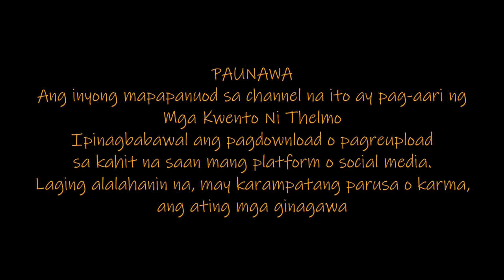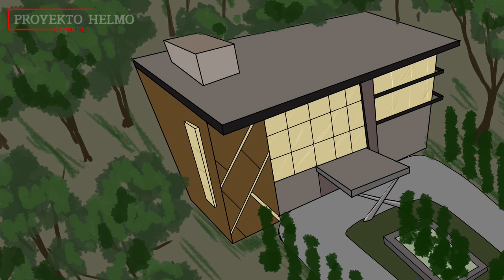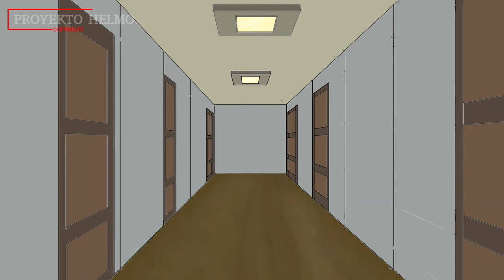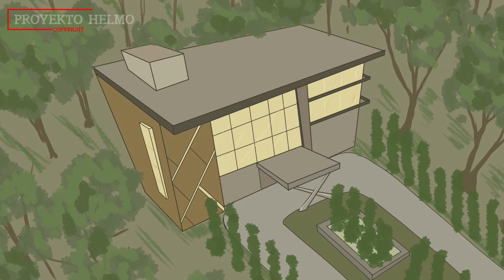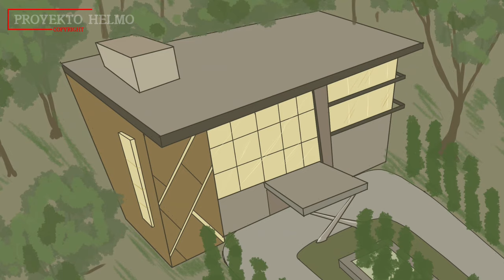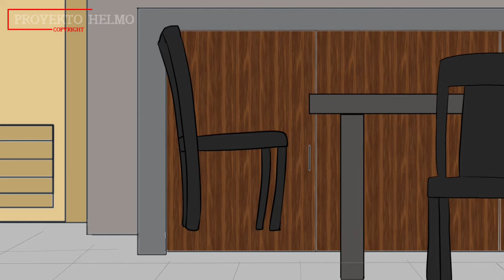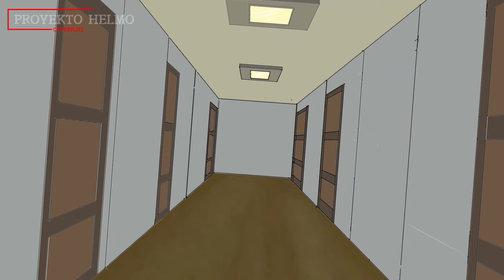ANG KWARTO SA HOTEL | Kwentong Multo | Tagalog Horror Animation | True Story